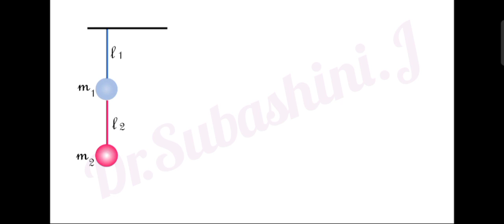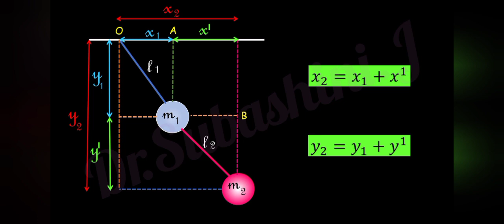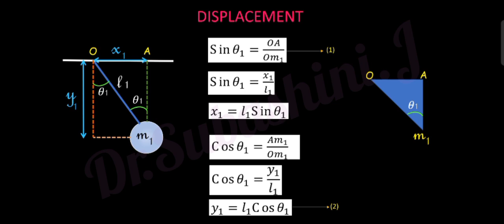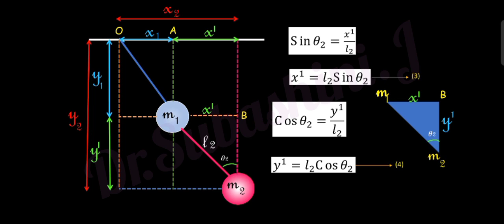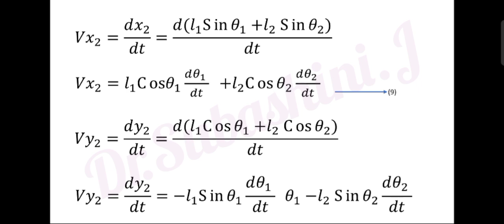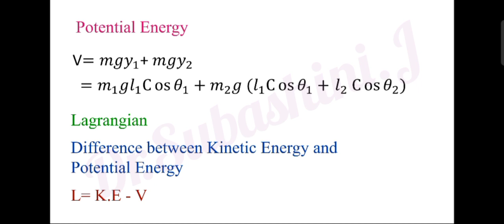Double Pendulum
Tamil
derivation
Displacement, Velocity,
Kinetic energy, Potential energy,
Lagrangian equation
Mechanics
PH3151
Physics, Engineering physics,
university physics